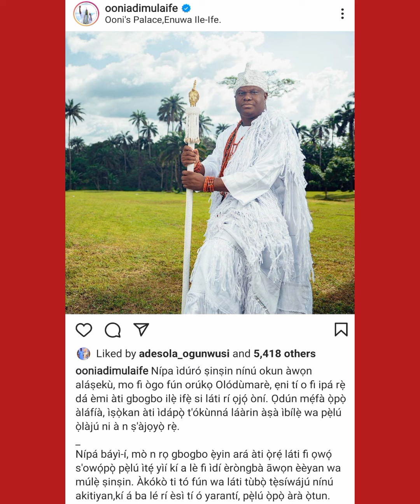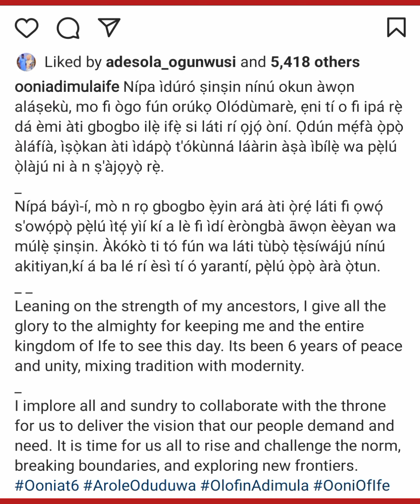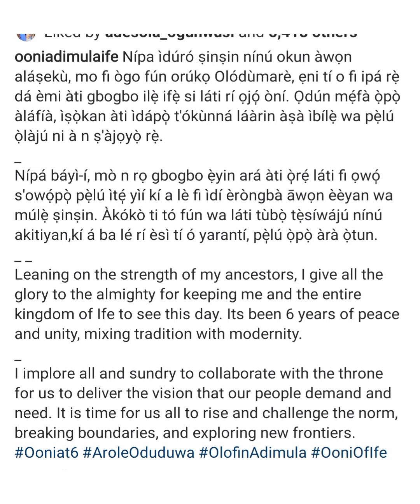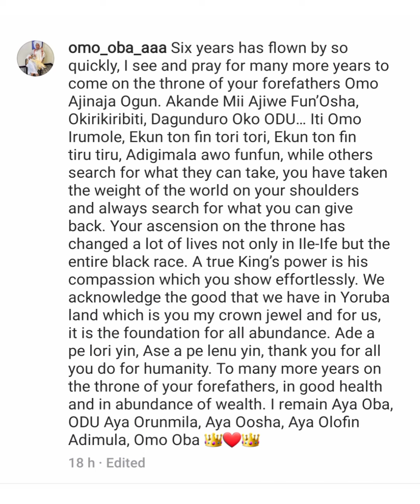Ooni of ife and his new wife celebrate his anniversary with love 💘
Oba Adeyeye Enitan Ogunwusi

Oba Adeyeye Enitan Ogunwusi; (Ọjájá II) (born 17 October 1974) is the 51st and current Ooni of Ife. He is the traditional ruler/monarch of the Yoruba kingdom of Ile-Ife. He acceded to the throne in 2015 succeeding the deceased Oba Okunade Sijuwade who was the 50th Ooni of Ife.
Ooni of ife Queen took it to her social media handle to celebrate the King for his 5 years anniversary on the throne.